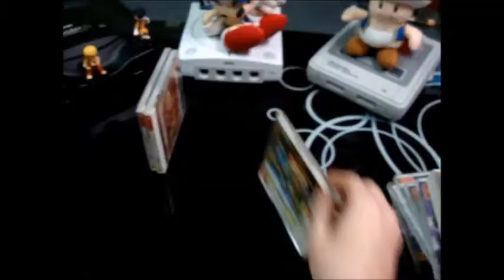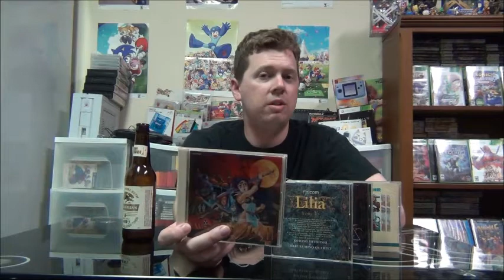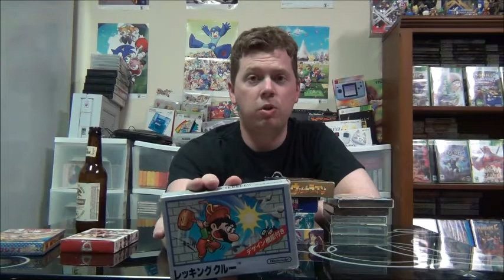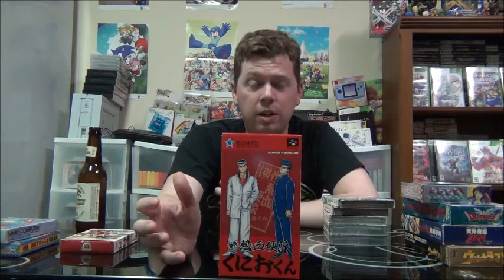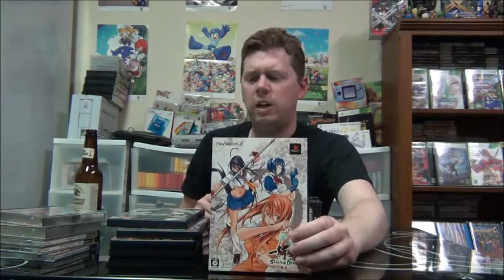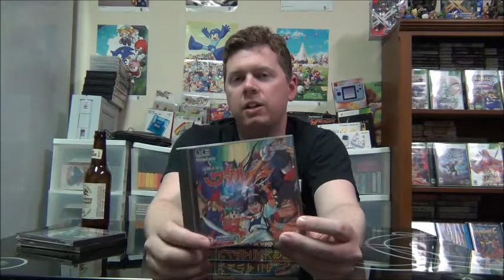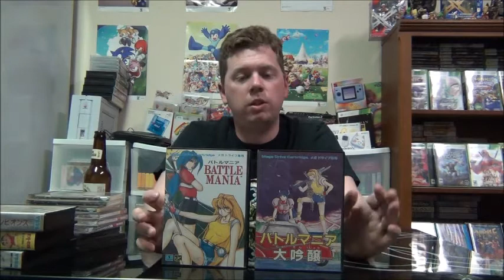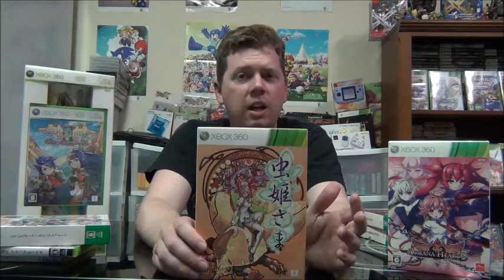Pickups!!! 24 May 2014 "Shoot Me Up!"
A big bunch of games for Super Famicom, PC Engine, Sega Mega Drive, and a whole lot more.